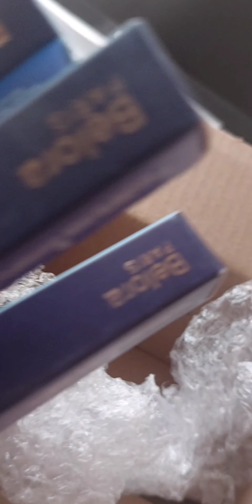Let's Unboxing my Parcel Vlog Part-1